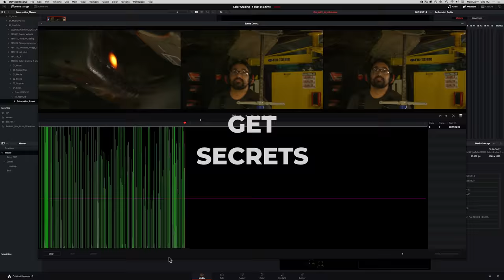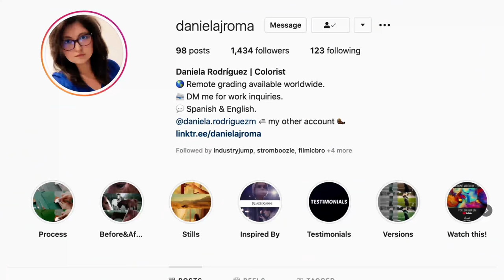5 Small Changes That Will Improve Your Career in 2021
0:00 Intro
0:28 FREE 1-hour training teaser
1:00 Talent Spotting
1:42 Tips
6:44 Conclusion

In this quick video, I will share 5 changes that you can incorporate into your life that will improve your career in 2021.

My name is QAZI, I am a professional commercial colorist in LA. I run a virtual post-studio called THE POST VILLAGE.

Equipment used:
Canon C500 mkii
Sigma 50mm 1.4
Rode NTG3
Nanlite Pavotubes
Resolve Advanced Panel
Apple XDR Display
Eizo CG279x